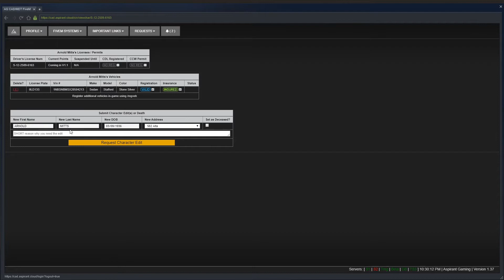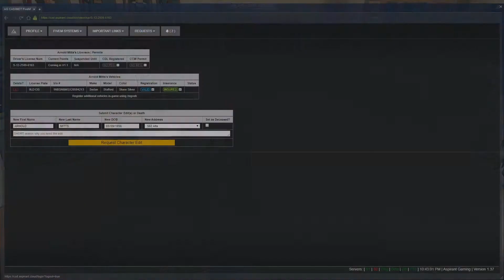ARP Ep.19 | Lost at Vespucci PD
Hello Everyone, Welcome back to Aspirant Gaming RP! Today Guys and Gals 3 old men get lost in the Vespucci PD.  As always I hope you Enjoy the Video!